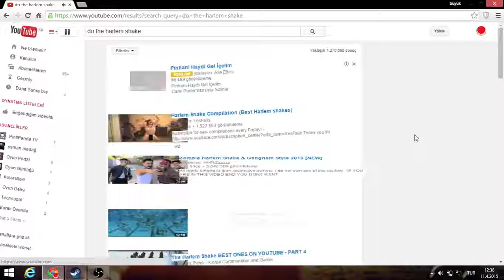youtube Harlem Shake hareket ettirme HD